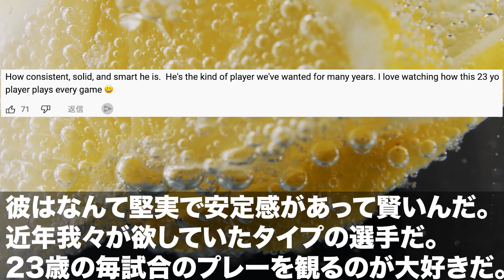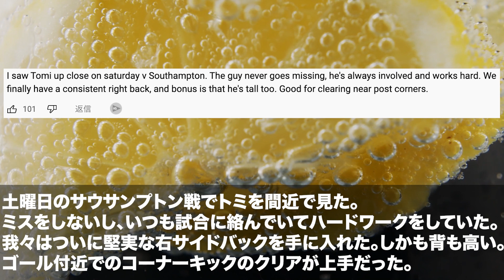【海外の反応】アーセナル冨安健洋の公式動画に賞賛のコメントが殺到!!「Mr.堅実」というあだ名も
冨安健洋　アーセナル　イングランドプレミアリーグ
15-17 アビスパ福岡
18-19 シントトロイデン
19-21 ボローニャ
21-　 アーセナル

【海外の反応】アーセナル冨安が移籍後初アシストで勝利に貢献！サポーター歓喜！！
【海外の反応】アーセナル冨安健洋がクラブ月間MVPでガナサポ大絶賛の嵐！

サカまとFC【海外の反応】